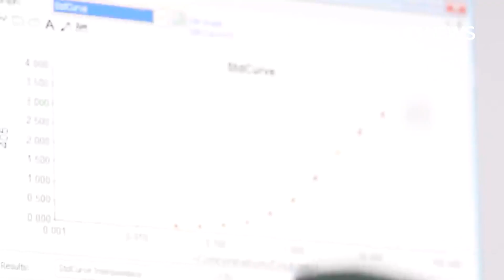Oxford coronavirus vaccine trial on hold over 'potentially unexplained illness' | ABC News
Late-stage trials for a leading coronavirus vaccine have been suspended after a study participant suffered a "potentially unexplained illness". So, what does this mean for the worldwide race for a COVID-19 vaccine?